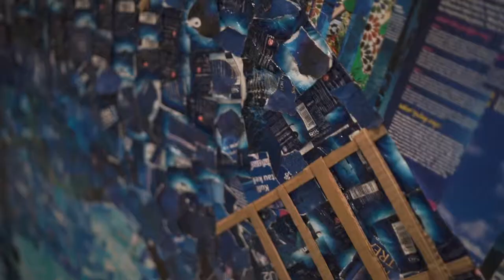DESYANTI & JILLIAN - UBD Spectacle 2019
Jillian and Desyanti's art piece sheds light on the need for environmental change and action. Their artwork entitled 'Your waste, my treasure', was produced using recyclable materials, with the goal of spreading awareness on environmental issues using their creativity.

"We hope to create a big impact on society to achieve a greater number of people contributing to saving the world even by just a little," they said.